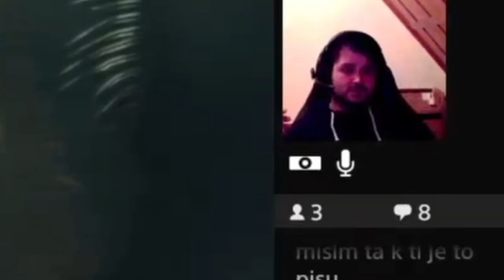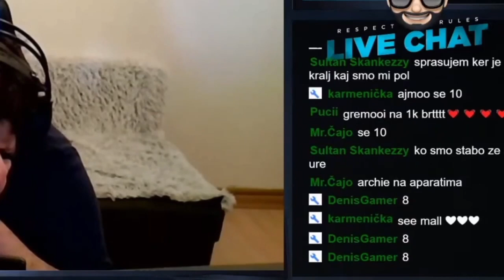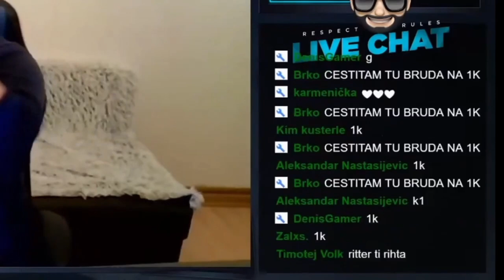MOJI ZACETKI NA YOUTUBU // OD 100 - 1000 NAROČNIKOV 💙